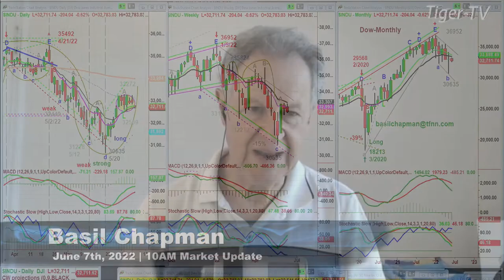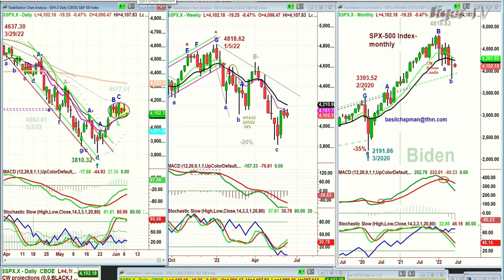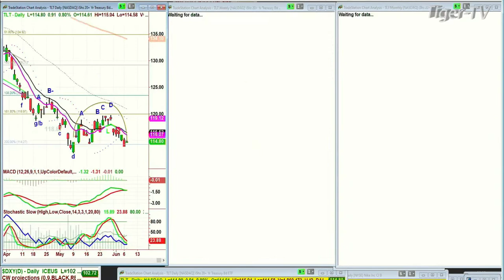June 7th, 10AM ET Market Update on TFNN - 2022